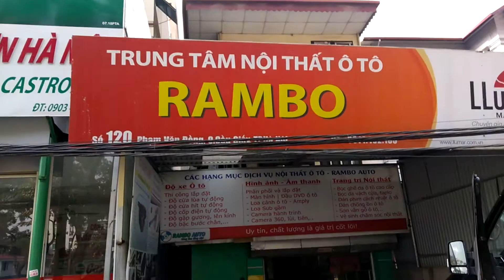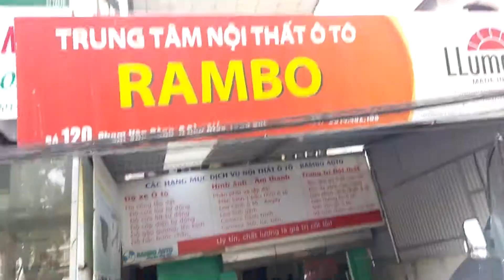Độ cốp điện xe Porsche Cayenne tại Rambo Auto 0972.902.889 -- Xứng tầm đẳng cấp!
Độ cốp điện xe Porsche Cayenne tại Rambo Auto ngày 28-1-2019. Porsche Cayenne vốn là dòng xe hạng sang cao cấp, tích hợp vô vàn tiện ích mà các dòng xe khác ao ước. Khẳng định đẳng cấp của người chơi xe. Tuy nhiên, porsche Cayenne về Việt Nam bị cắt bớt mất cốp đóng mở điện tự động là điều thiệt thòi lớn. Bác chủ đã khôi phục tính năng  này và đặt niềm tin tại Rambo Auto.
porsche Cayenne